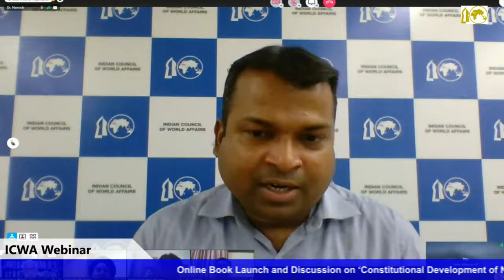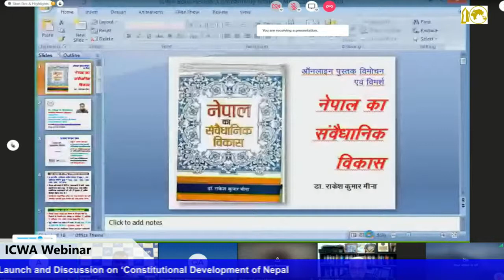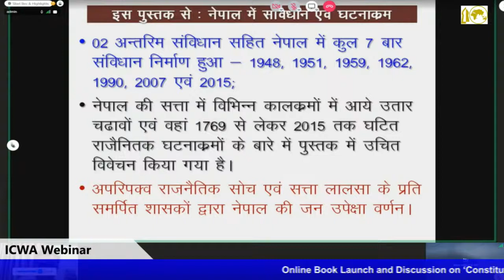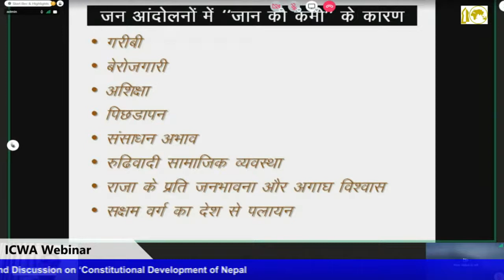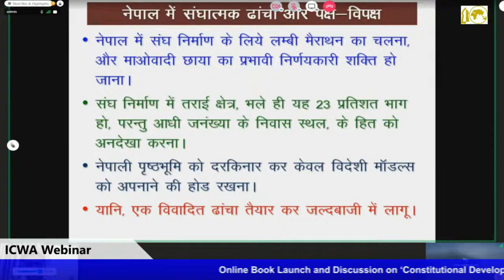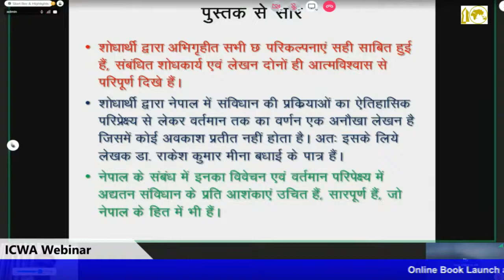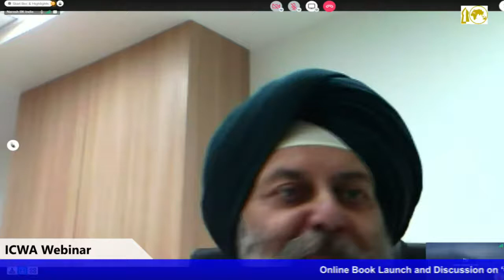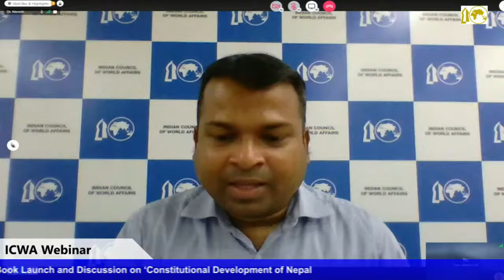Online Book Launch and Discussion - Constitutional Development of Nepal, 7 April 2021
ICWA Webinar on 'Online Book Launch and Discussion - Constitutional Development of Nepal', 7 April 2021

Opening Remarks
Sh. Naresh Kumar B.K.
Project Fellow, ICWA
श्री नरेश कुमार बी. के. द्वारा  प्रारम्भिक उद्बोधन

Book Presentation by Author
Dr. Rakesh Kumar Meena
Asstt. Professor, DAVPG College, BHU, Varanasi
डॉ. राकेश कुमार मीणा, लेखक द्वारा पुस्तक के बारे में वक्तव्य

Remarks by Chair& Moderator
Amb. Manjeev Singh Puri
Former Ambassador to Nepal
पूर्व राजदूत श्री मंजीव सिंह पुरी द्वारा टिप्पणी

Remarks
Prof. S.D. Muni
Professor Emeritus, JNU
प्रो. एस. डी. मुनि द्वारा टिप्पणी

Remarks
Prof. Vinod K. Bhardwaj
Directorate of College Education, Rajasthan
प्रो. विनोद भारद्वाज, राजस्थान महाविद्यालय शिक्षा निदेशालय, द्वारा टिप्पणी

Remarks
Prof. Shiv Bahadur Singh
Associate Professor, DAVPG College, BHU, Varanasi
प्रो. शिव बहादुर सिंह, डीएवी पीजी कालेज, बी एच यू, द्वारा टिप्पणी

Discussion and Q&A moderated by the Chair
अध्यक्ष द्वारा संचालित चर्चा और प्रश्नोत्तर

Closing Remarks by Chair & Moderator
अध्यक्ष द्वारा समापन टिप्पणी

Project Fellow, ICWA
धन्यवाद ज्ञापन